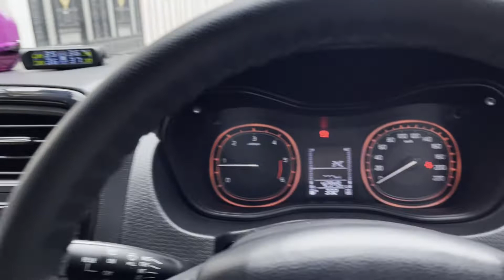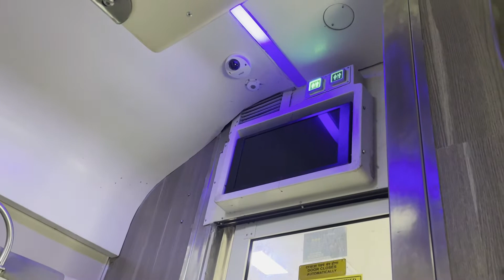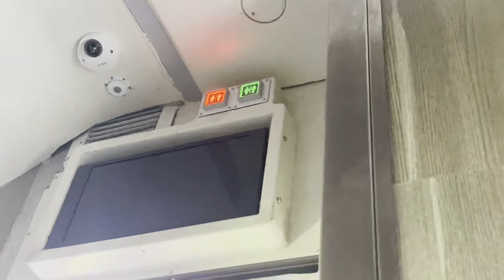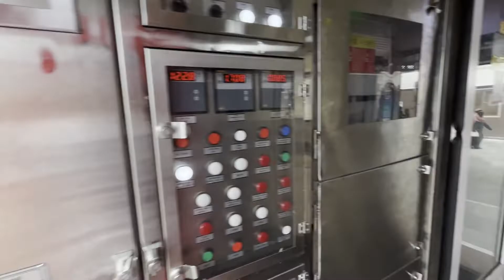Travelling in AC 3rd Economy for The First Time / AC 3 Tier vs Ac 3rd Economy / Azamgarh Station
This is a train journey video of travelling in Ac 3rd economy coach for the first time and this video is complete comparison of ac 3 tier normal vs ac 3rd economy class.